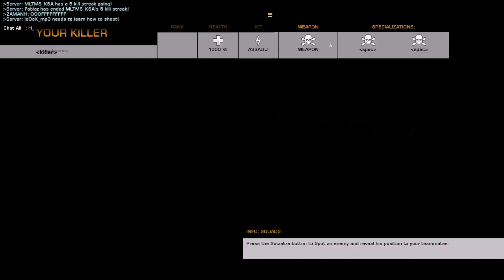طعنة المحظوظ عزبه xD.mp4